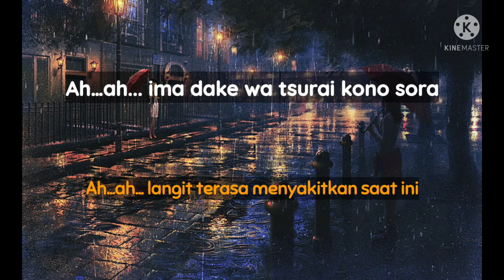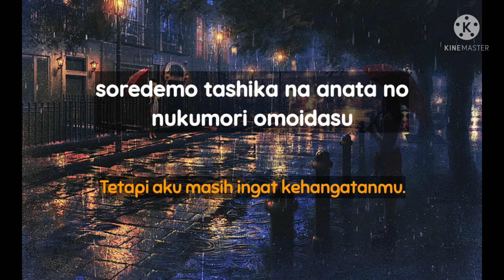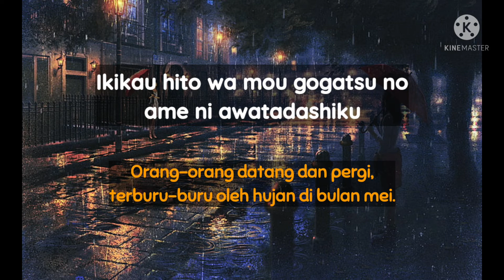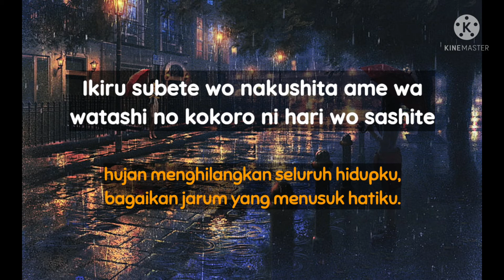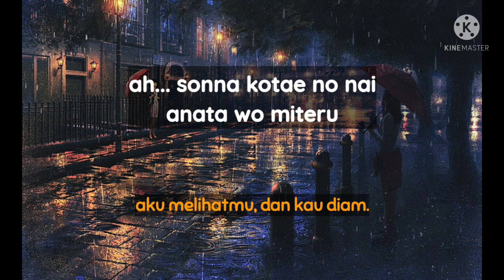TOUMEI NA AMAYADORI 透明な雨宿り- THE ORAL CIGARETTES LYRIC SUB INDO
song  : 透明な雨宿 - toumei na amayadori

vocal : the oral cigarettes